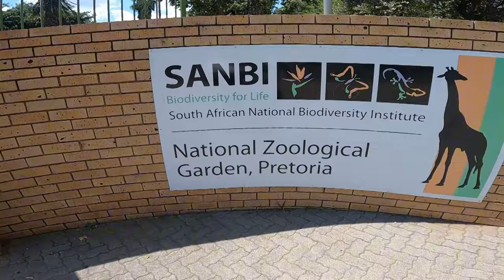Unbelievable reality South Africa Today!!🇿🇦(would U live here?)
Welcome to Walk_Africa channel where I do videos more about; African Videos,Travels, Walking tours, Road rides, and street food.